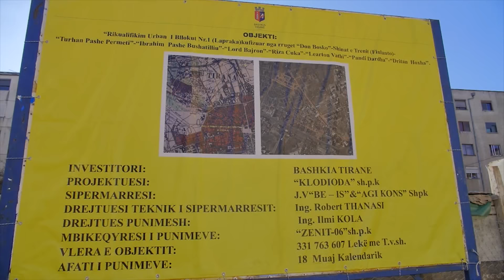Report TV - Bashkia e Tiranës nis rikualifikimin e bllokut Nr.1 në Laprakë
Bashkia e Tiranës vijon ndërhyrjet e saj në të gjithë kryeqytetin për rehabilitimin e blloqeve të pallateve. Këtë fundjavë ka nisur puna për rikualifikimin urban të bllokut Nr. 1 në Laprakë, që kufizohet nga rrugët “Don Bosko” - Shinat e Trenit (Filanto) - Rr. "Turhan Pashë Përmeti" - "Ibrahim Pashë Bushatlliu" - "Lord Bajron" - "Riza Cuka" - "Learton Vathi" - "Pandi Dardha" - "Dritan Hoxha". Kryebashkiaku Erion Veliaj e cilësoi këtë investim si vijimin e mbajtjes së premtimeve, duke shtuar se investimi në Laprakë është më i rëndësishmi, pas atij te Sheshi Skënderbej, jo vetëm për nga vlera, por edhe për numrin e banorëve që përfitojnë.